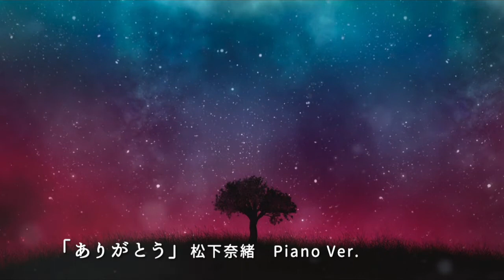『ありがとう』松下奈緒 ピアノアレンジVer. 528Hz Piano Solo Cover 『Thank you』Nao Matsushita いきものがかり NHK『​ゲゲゲの女房』主題歌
『ありがとう』松下奈緒　ピアノソロアレンジ　Ver.  528Hz Piano Solo Cover   いきものがかり  NHK連続テレビ小説『​ゲゲゲの女房』主題歌
リクエスト曲
『Thank you』Nao Matsushita
作詞・作曲： 水野良樹
Piano Cover :  Relaxing Sounds Cafe
画像：Free-Photos Pixabay

【YOUTUBERの皆様へ】
　　もしよろしければ動画の音源としてご自由にお気軽にご活用ください♪

※ このチャンネルでは演奏に使用している ピアノ（Roland FP90) を、細胞修復効果があると言われている　C=528Hz（A=444Hz)   または（A=432Hz) の どちらかにチューニング して演奏しています。

（528H効果）
別名 "愛の周波数" とも呼ばれ、この周波数を含む音楽に聴き入るとリラックス効果が得られると言われています。
音楽療法的には、528Hzを含む音楽に聴き入ると、意志とは無関係に作動する自律神経の中でも心身を安らぎモードに導く副交感神経にスイッチが入るために、活動モードを引き起こす交感神経優位によって生じる多くの生活習慣病の改善に役立つことがわかっています。

（432Hz効果 ）
別名  "宇宙の周波数"  と呼ばれています。
癒やし効果を持つとされ、強いリラクゼーション効果があり、右脳を活性化する周波数としても知られています。
潜在意識覚醒を促し、開運や健康促進にも効果があるようです